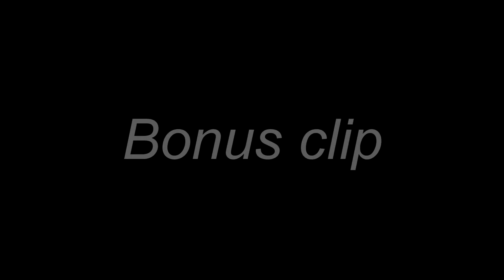Spaghetti ni Master Kwins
TRY KO LANG ULIT